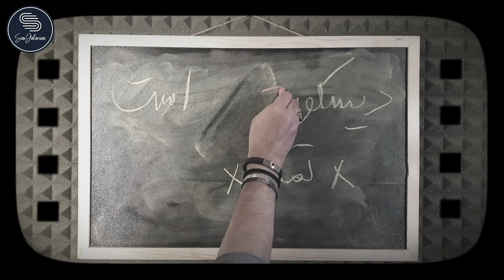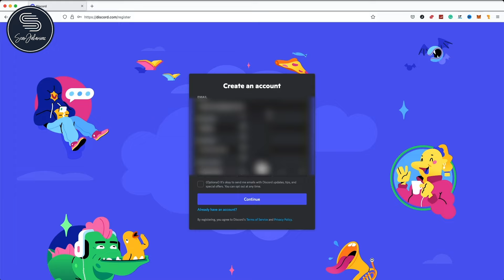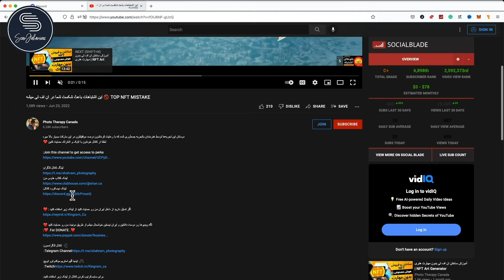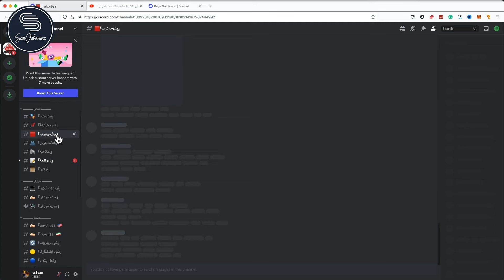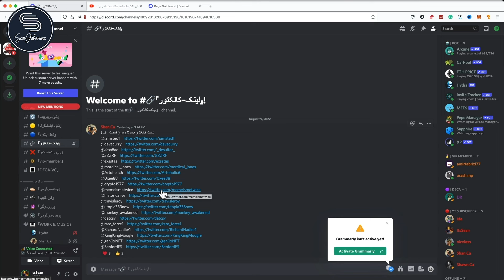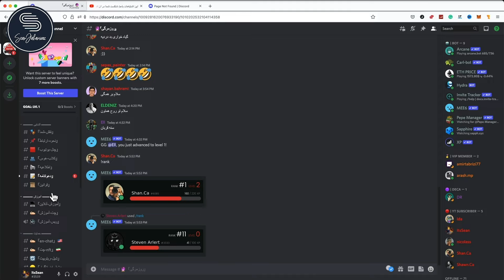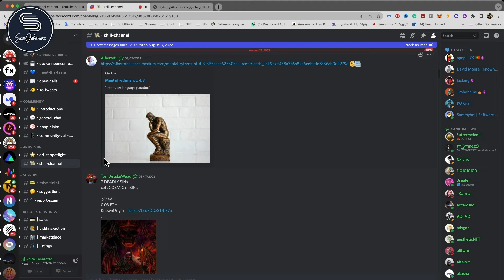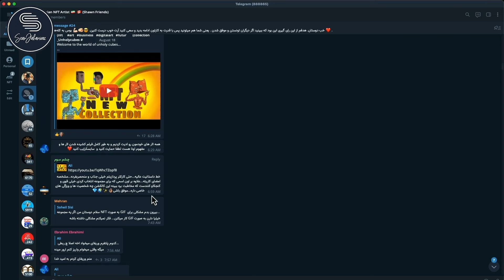NFT آموزش استفاده دیسکورد در ان اف تی | How To Use DISCORD For NFT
آموزش کامل استفاده از دیسکورد برای ان اف تی

اگر تمایل دارید از داخل ایران من رو حمایت کنید از لینک زیر استفاده کنید : ❤️

اگه ویدیوها رو دوست داشتین و ایران نیستین خوشحال میشم از طریق دونیت من رو حمایت کنید ❤️